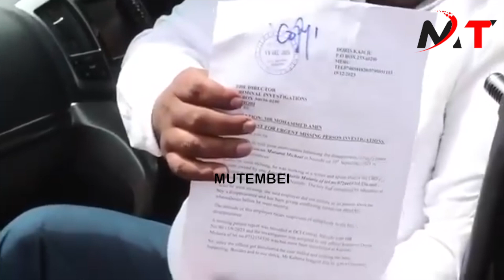WE ARE COMING FOR YOU !! MAKARINA BREATHES FIRE OVER THE POLITICIAN WHO IS BEHIND MERU'S BLOGGER MIS